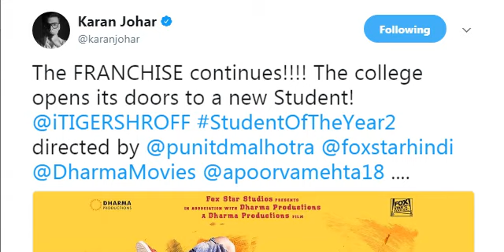Student Of The Year 2 First Poster Out Now I Tiger Shroff